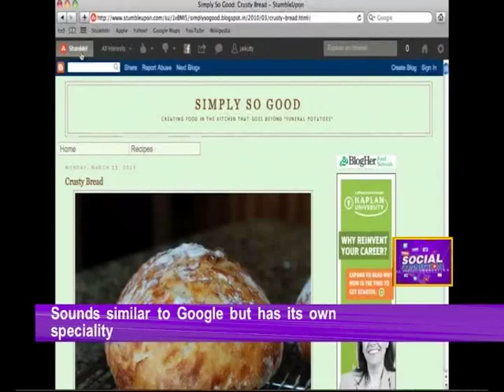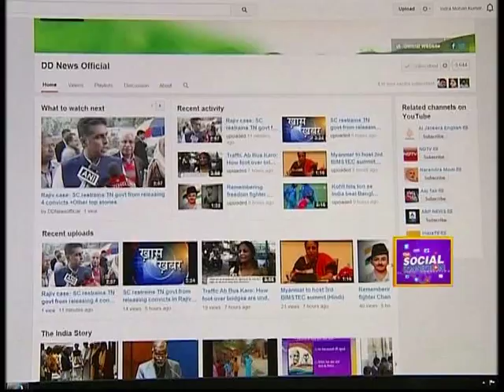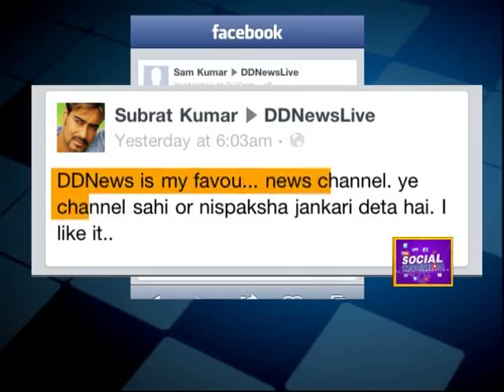The Social Connection (Ep 4) Part-3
DDNewsOfficial: Watch how social media can sometimes be misused & other stories from virtual world in TheSocialConnection.